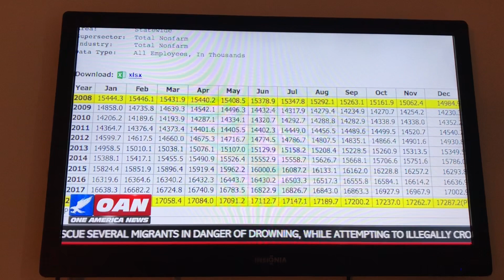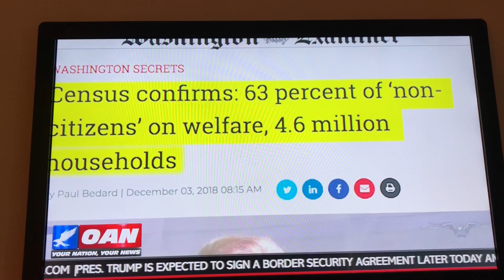One America News special report by Pearson Sharp